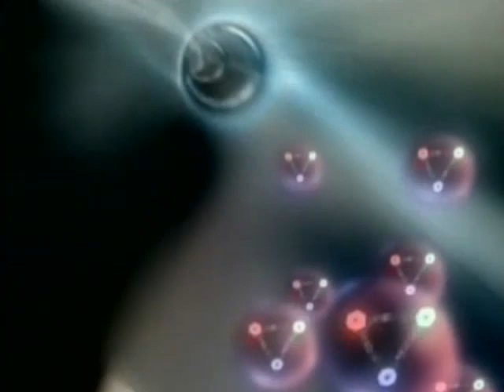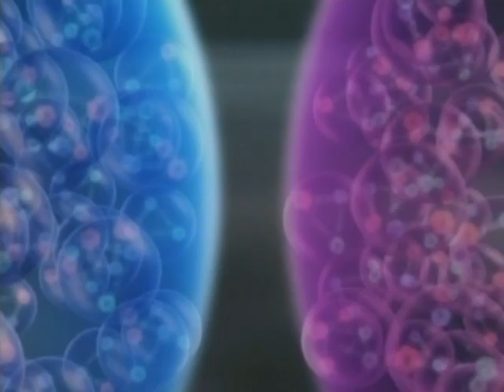Big Bang, Big Machine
Using the largest and most complex machine ever built, Swiss physicists will replicate a billionth of a second after the big bang.  Charlie D'Agata reports.